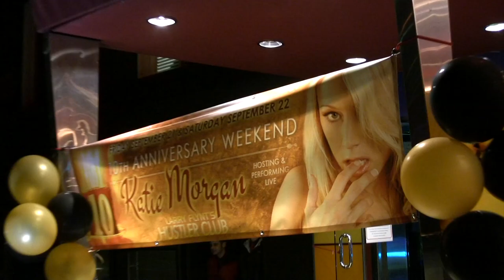Larry Flynt's Hustler Club SF 10th Anniversary Weekend starring Katie Morgan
Katie Morgan performs live at Larry Flynt's Hustler Club SF 10th Anniversary Weekend.